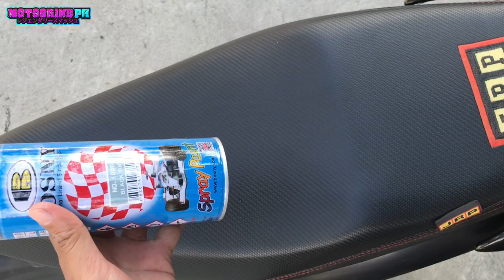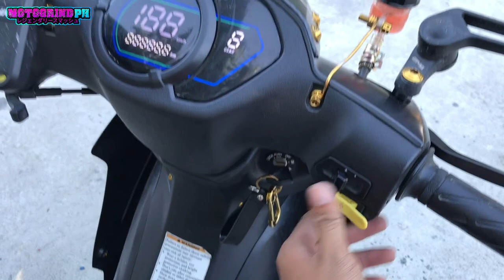PAANO MAG TINT NG LENS USING BOSNY SPRAY TINT - SUZUKI SMASH 115